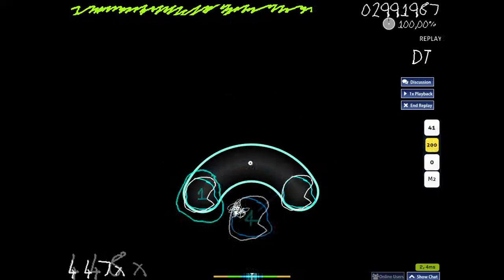DA BEST SONG AND SKIN EVAR